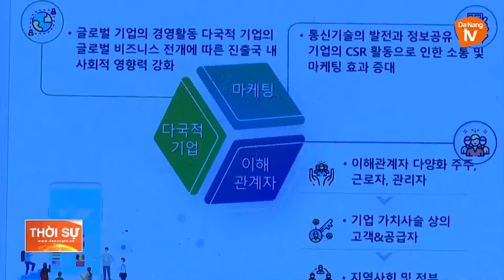THU HÚT ĐẦU TƯ HÀN QUỐC VÀO ĐÀ NẴNG